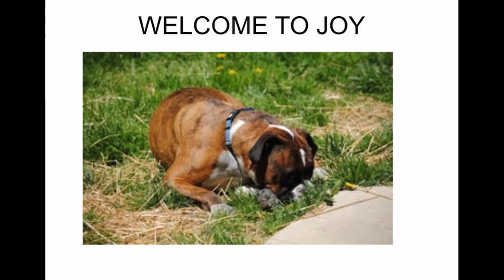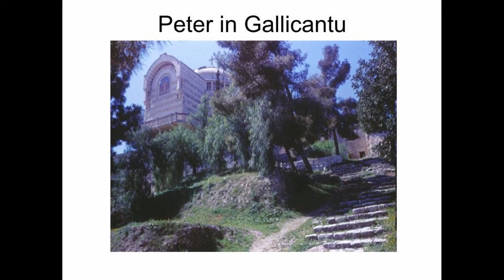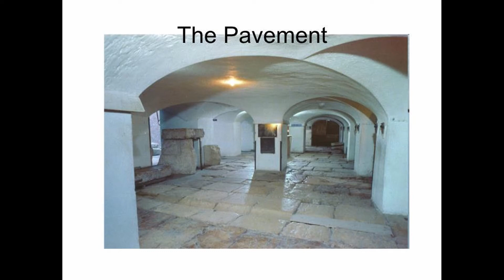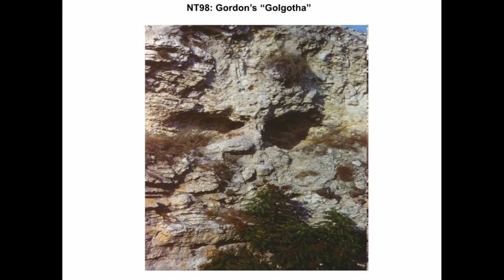JOY! (Good Friday)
We sing "I have Decided to Follow Jesus" and then listen to Father Harmuth teach us about Jesus and the Cross.